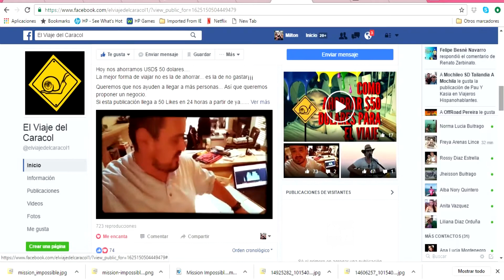Paneles solares para una casa rodante - El Viaje del Caracol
Cambiamos los paneles viejos y los remplazamos por paneles  solares nuevos de ultima generación...
Cada día que pasa estamos más cerca de salir a recorrer el continente americano.

En nuestro viaje, uno de nuestros más grandes retos es la de tener una amplia autonomía, por eso necesitábamos cambiar los paneles existentes. Así vamos a tener energía eléctrica dentro de nuestra casa.